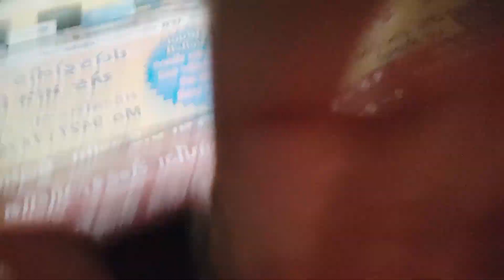vansda night cricket tournament | vansda cricket match | Vansda 2022 | cricket vlog | Gujarat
📣 Cool Energetic No Copyright Electronic Progressive House Background Music - "Fractures" by Aylex

vansda
vansda cricket tournament
vansda 2022
styen prakash mehul cup
styen prakash mehul cup vansda night cricket tournament
Gujarat
Gujarati
vlog
vansda
daily vlogs
mr Madhav vlogs
mr Madhav
mr Madhav mahla
mr Madhav mahla vlogs
Madhav mahla
mahla madhav
medy
medy04
medyking
first vlog
travel vlog
cinematic vlog
cinematic video
travel
traveling
travel videos
dang
south Gujarat
India
Hindi
Assam
Assamese vlog
Assamese
Assamese video
Nepal
Sumer travel
Sumer special